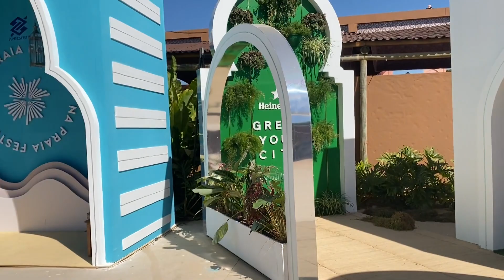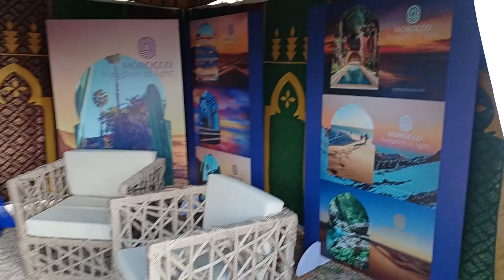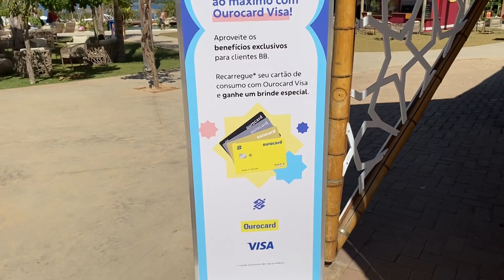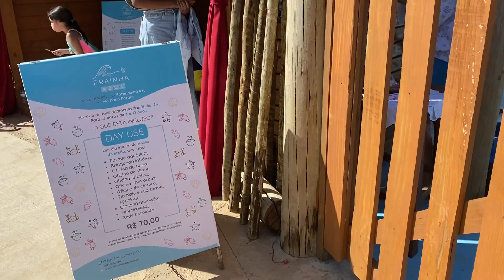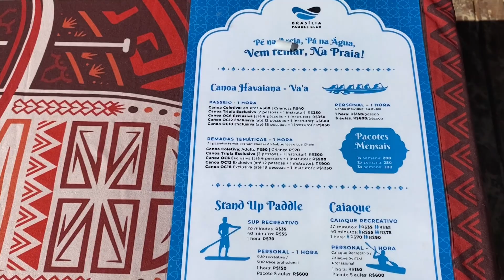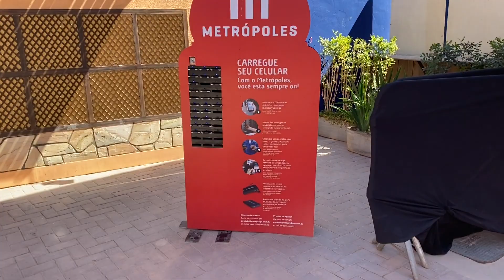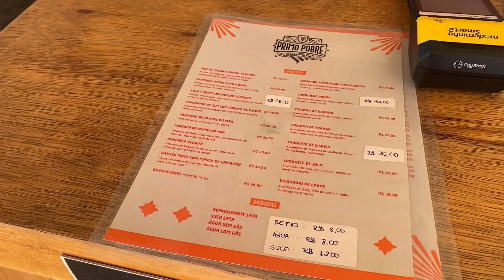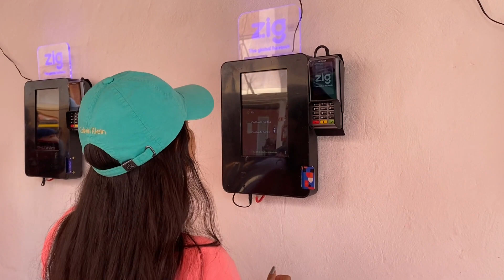NA PRAIA FESTIVAL 2023 | EVENTO PRAIANO EM BRASÍLIA | SEMPRE VERÃO | TE VEJO NA PRAIA | PASSEIO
OI GENTE! COMO CÊS TÃO?
Nesse dia fomos passar o dia (day use)  no evento que acontece anual em Brasília, o NA PRAIA FESTIVAL.

Um evento com clima de praia em Brasília em pleno inverno!

Eai? Você iria ou já foi? Me conta aqui nos comentários :)

Se gostou, já curte o vídeo e caso ainda não esteja inscrito, a hora é agora!
Até a próxima! bjs.